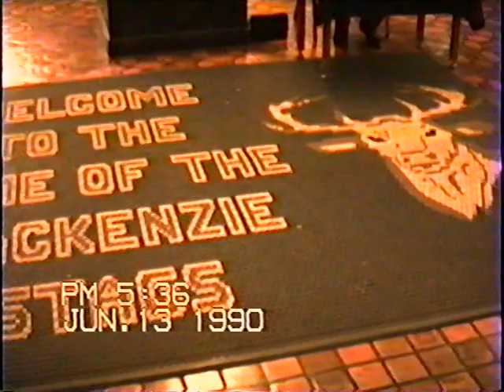June 13, 1990 @ Mackenzie High pt.1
Remembering Mackenzie - The Day of the C/O "90" Graduation